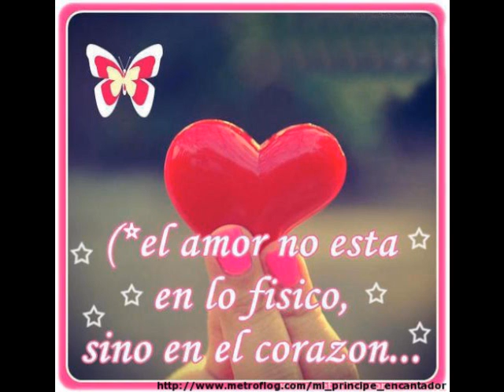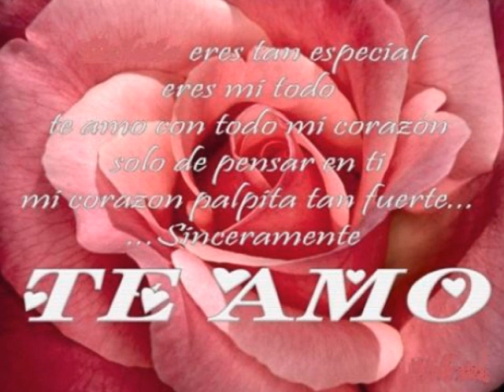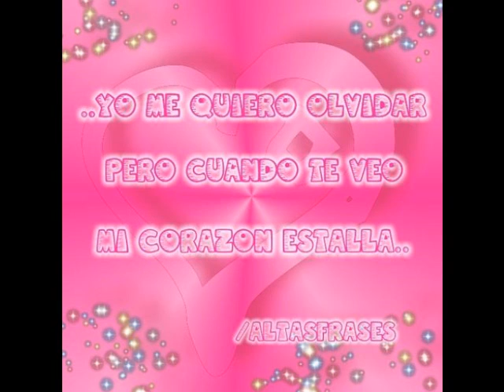My Movie (10)